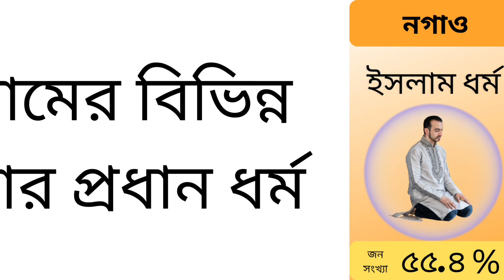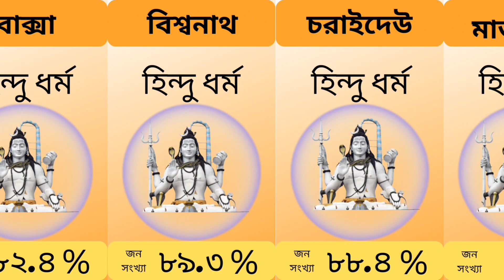আসামের বিভিন্ন জেলার প্রধান ধর্ম । Major religions of different districts of Assam